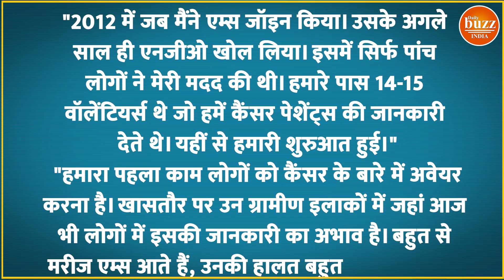एक ऐसे डॉक्टर की कहानी जो फ्री करता है कैंसर मरीजों का इलाज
Cancer is such a disease that people panic only after hearing its name. One, a terrible disease is very expensive from above. Now imagine if we say that there is such a doctor who treats this disease free of cost, then maybe you refuse to believe once. But there is a doctor who treats this disease for free.